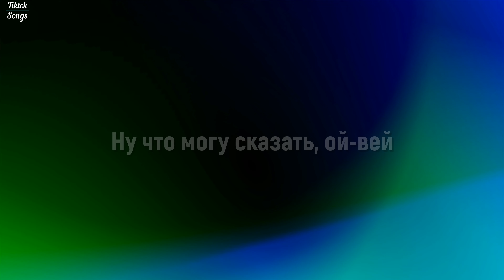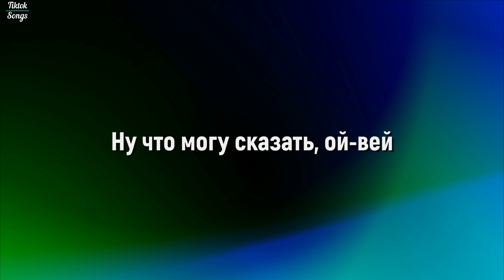Ицык Цыпер - Дымок (Lyrics) - TikTok Song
Photo:
Codioful (Formerly Gradienta)

Lyrics:

[Куплет 1]
Натёр с ладошек ручничок
Смешал по дозе табачок
Курнул — ну вроде не навоз
Кентишка дунул — паровоз

[Предприпев]
Ну что могу сказать, ой-вей
Афганка — та повеселей
А так сидим, глядим в окно
Прибило так, что всё равно

[Припев]
Дымок
Пошёл по комнате дымок
Дымок
Дымок окутал потолок
Дымок

[Куплет 2]
Вдруг сзади кто-то нам салам
Ну мы в ответку пополам
Зашёл кентишка из налива
Закинул восемь литров пива

[Предприпев]
Афганка — та повеселей
Вообще прибило на говно

[Припев]
Дымок
Дымок
Дымок окутал потолок
Дымок

[Куплет 3]
Курнули снова ручничок
С него поймали шугничок
Опять прогнали паровоз
Прибило, сука, аж до слёз

[Предприпев]
Афганка — та повеселей
Там дождь идёт уже давно

[Припев]
Дымок
Дымок
Дымок окутал потолок
Дымок
Дымок
Дымок окутал потолок